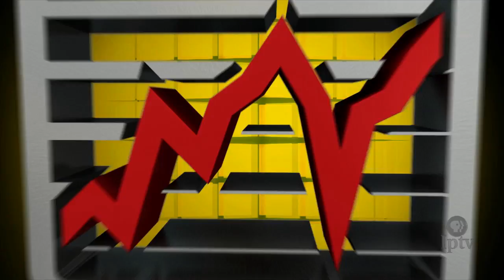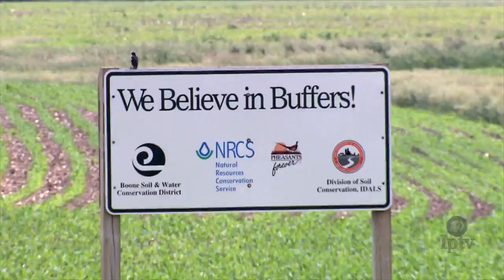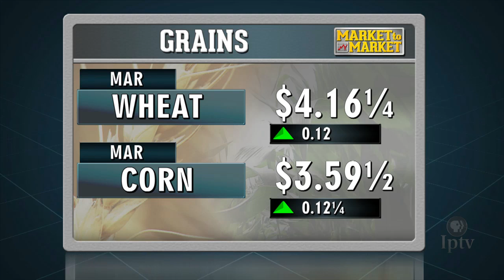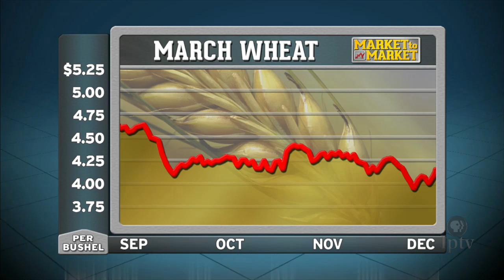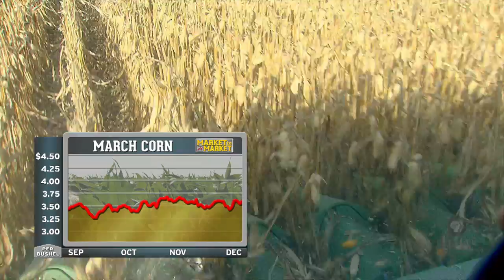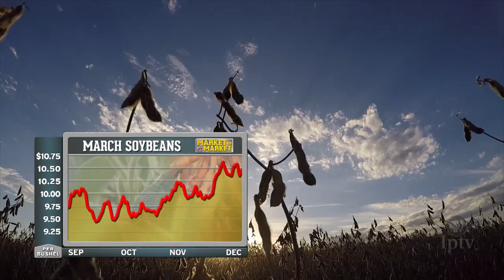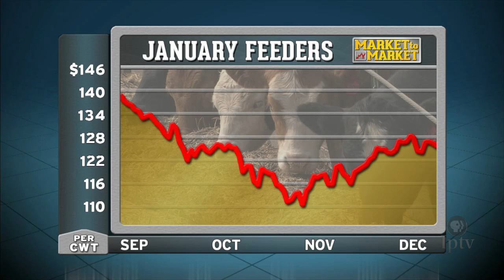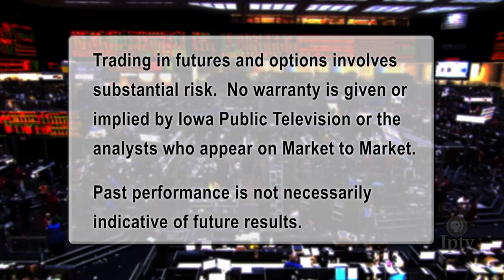Market to Market (December 9, 2016)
Midwest links to China help tie the knot for the next Ambassador. Spirits sore like a hawk for those camped out near the last mile of a controversial pipeline. The Secretary of Agriculture runs the bell-lap as his 8-years of service come to an end. Market analysis with Tomm Pfitzenmaier.